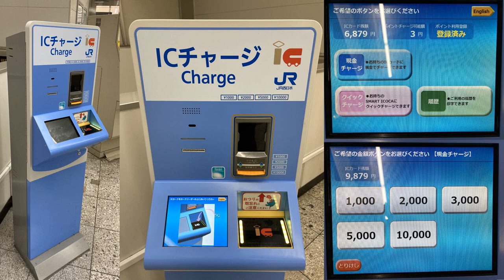【音声のみ】JR西日本 尼崎駅 ICカードチャージ機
0:03 取り消し音
0:16 チャージ完了音&ICカード取り出し待機音
0:27 ICカード取り出し完了音